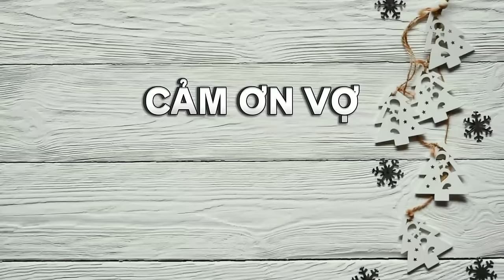ANH THẤY MÌNH NHỚ EM | NHẠC TRẺ MỚI TUYỂN CHỌN HAY NHẤT 2024 | NHỮNG BẢN BALLAD TUYỂN CHỌN HAY 2024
PLAY PLIST:

1. Thấm Thía
2. Cảm Ơn Vợ
3. Anh Thấy Mình Nhớ Em
4.  Người Ta Không Yêu Em Đâu
5. Xa Mặt Cách Lòng
6.  Em Đừng Buồn Nhé Em
7. Tại Em Không Hiểu
8. Vô Tình Anh Đã Hiểu Em
9. Phải Quên Thật Sao Em
10. Nặng Tình Hay Nhẹ Lòng
11. Tình Đầu
12. Càng Quên Càng Nhớ
13. Tìm Em Ngày Xưa
14. Mưa Mùa Hè
15. Người Ấy Vẫn Chưa Hiểu
16. Hãy Hiểu Cho Anh